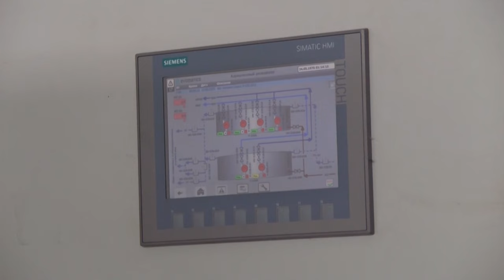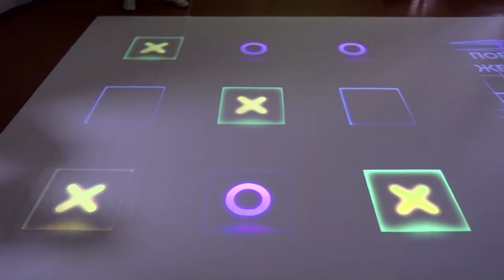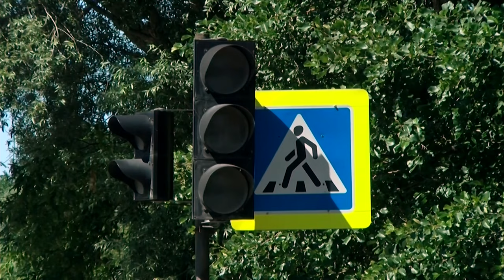Новости Сарова. Итоги недели 08.07 – 12.07